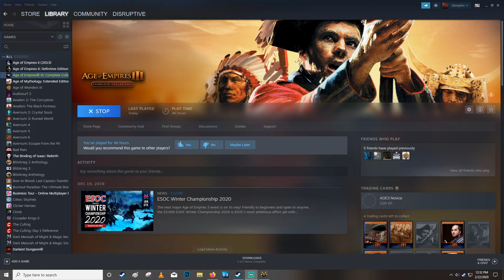AOE 3 History E249 Brahmin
Today we examine the Brahmin. Why not check out other content on the channel while your at it? Have a fantastic day!